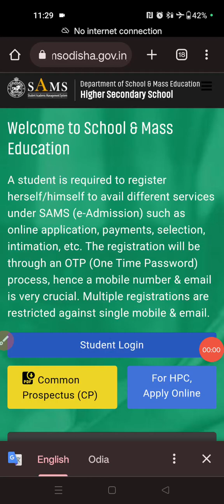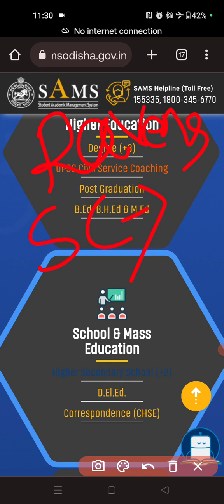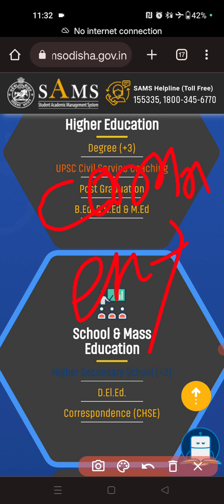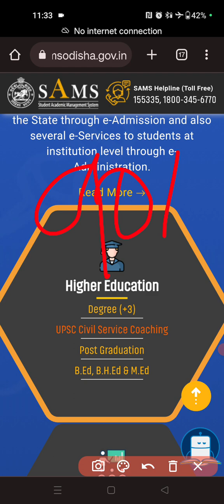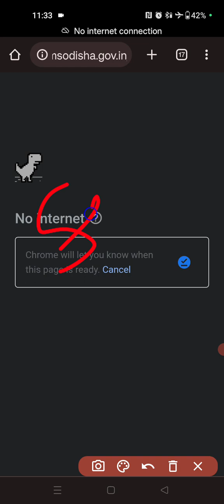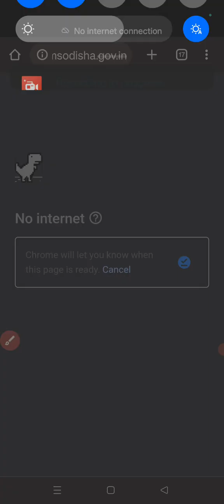2023 +2 ADMISSION EXPECTED CUTOFF FOR RAVENSHAW | RAVENSHAW +2 ADMISSION ESTIMATED CUTOFF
2023 +2 ADMISSION EXPECTED CUTOFF FOR RAVENSHAW | RAVENSHAW +2 ADMISSION ESTIMATED CUTOFF |

ravenshaw +2 admission
expected cutoff